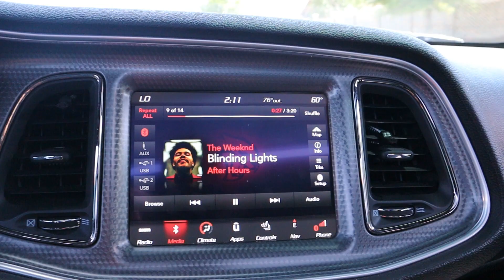Hellcat vs Shelby GT500 (Roll Race)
We got a Hellcat Widebody vs Shelby GT500 roll race!

The Hellcat has
 Cold Air Intake mod

The Shelby has been
Cammed, Supercharger Upgrade, Smaller Pully, Exhaust, E85